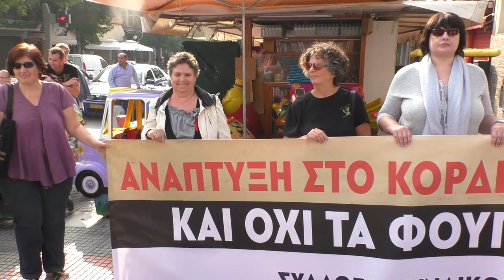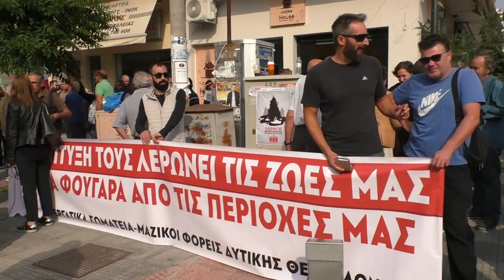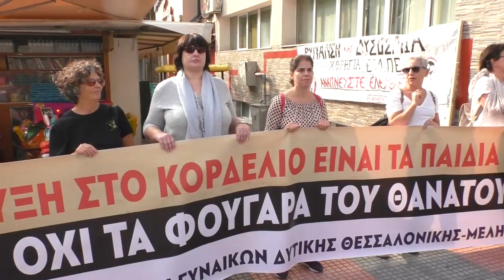ΚΙΝΗΤΟΠΟΙΗΣΗ ΣΤΟ ΚΟΡΔΕΛΙΟ ΓΙΑ ΕΛΠΕ